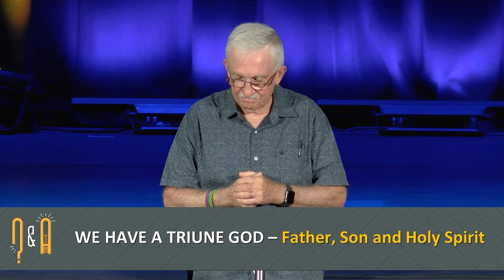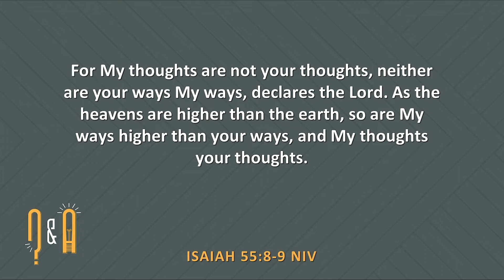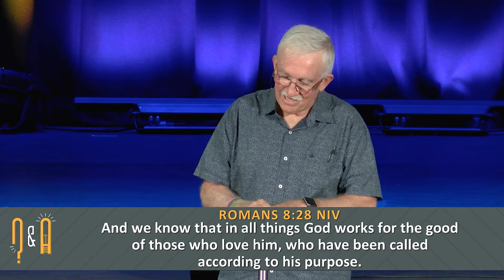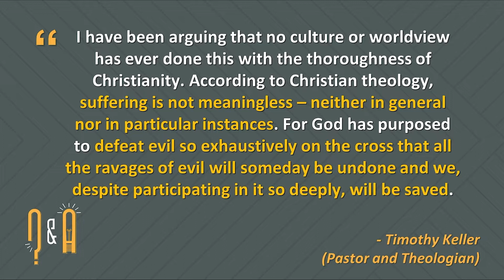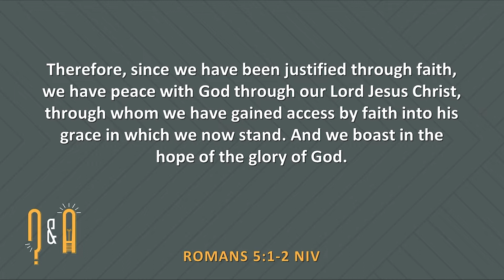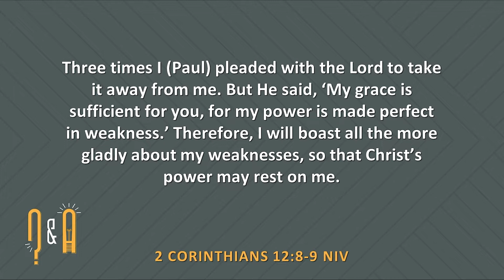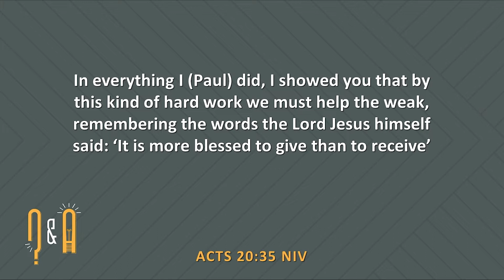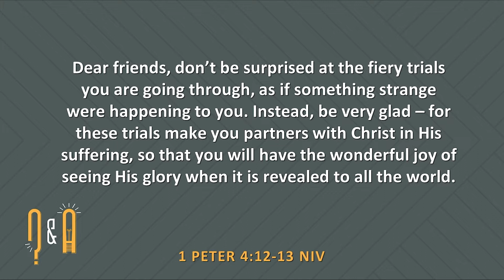That's a Great Question: Why does God allow Suffering? | Graham Jones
Why is there so much suffering in life? Every day we are inundated with news of wars, bullying, traffic accidents, deadly diseases and the list goes on and on. Personally, we might be facing illness, financial pressure, depression, relationship breakdown or be caring for an ageing parent. The question of suffering is one of the biggest barriers to faith in God. God is good, but evil is also real and has influence in the world for now. So, at first glance it seems that suffering gives us good reason to rule out God. But what if the opposite is true? In this sermon Graham Jones will explore that great question, “Why does God allow suffering?”

If you would like prayer, want to share a good report/praise point, or give to the ministries at HR head

If you have made a decision to follow Jesus, we would love to follow up with you. Please let us know by texting 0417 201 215.